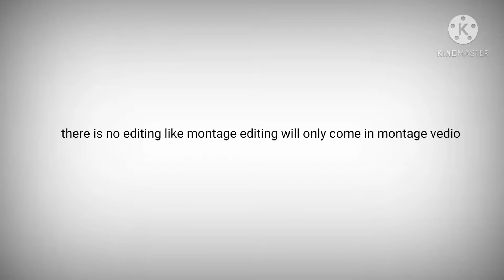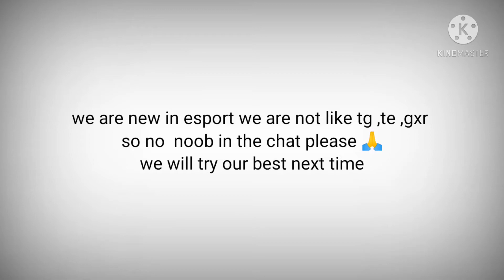ffc tournament performance by our team❤️❤️❤️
recently there was a eSports tournament FFC (free fire city open) our team TNT-ARMY participated in this tournament we are not selected but we tried our best .

HSPOWER FF

we are new in eSports , we will inprove us

ignore this
tags- ffc freefire HSPOWER FF